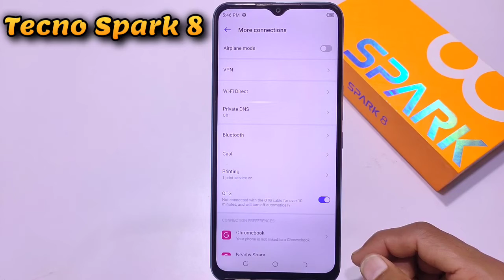Tecno Spark 8 otg setting | Tecno spark 8 support | Tecno mobile mein otg kaise connect karen